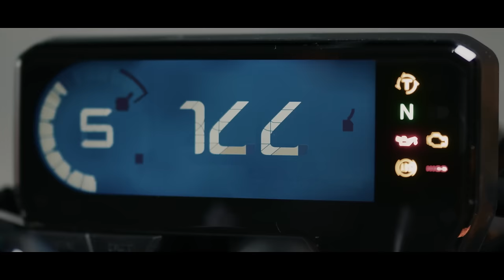Honda CB650R: Minimum Fuss, Maximum Motorcycle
The New Honda CB650R features a sleek, streamlined design to match your sophisticated urban style.